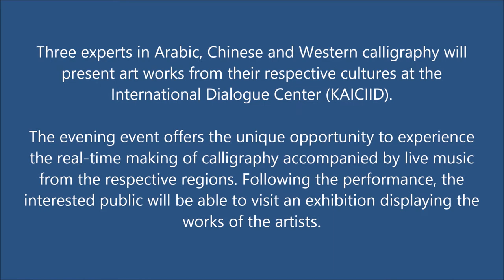Calligraphy in dialogue in CAICIID the International Dialogue Center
Three experts in Arabic, Chinese and Western calligraphy will present art works from their respective cultures at the International Dialogue Center (KAICIID). The evening event offers the unique opportunity to experience the real-time making of calligraphy accompanied by live music from the respective regions. Following the performance, the interested public will be able to visit an exhibition displaying the works of the artists.
Thomas Hoyer – western calligraphy
String and stones: Attila L. Pozsgai
Abd A. Masoud – arabic calligraphy
Nay: Fadi Nahas
Feng YU – chinese calligraphy
Chinese Violine (Er-Hü): Yingying GUO
Exhibition from 10th of October tell the 31st of October 2018